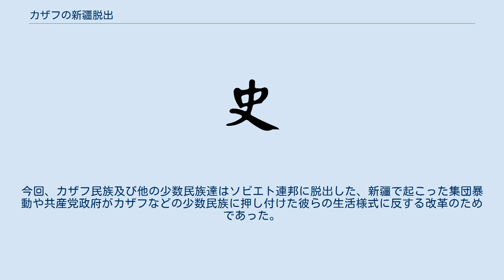カザフの新疆脱出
カザフの新疆脱出（かざふのしんきょうだっしゅつ）は、1950年代から1960年代にかけて発生した中華人民共和国の新疆ウイグル自治区に定住してきたカザフ民族の2回の国外脱出を指す。
 中国では新疆ウイグル自治区（東トルキスタン）を中心に多数の民族が古くから定住し生活している、現在中国の民族識別工作によってカザフ族と識別されたカザフ民族もその一つであり、1930年代から盛世才の苛政や馬歩芳による虐殺などで移動を繰り返してきた。
国共内戦を経て、中国の指導者となった中国共産党は1949年に中華人民共和国を成立させ、中国人民解放軍のウイグル侵攻により、新疆もその一部となった。
中国政府はカザフ民族の伝統的な生活様式である部族主義やイスラム教を保証も否定もしなかった。
1950年、中国政府の統治を嫌がったカザフ部族はバルクルに集まり、投票の結果、自分達の生活様式を保つためカシミールのステップ地帯に脱出することを決めた、これが1回目のカザフ脱出である。
 カシミールを目指すカザフ部族は中国共産党軍の支配域を通過する際に攻撃を受け、初めの攻撃はクムル地区のバルクル、2回目の攻撃は青海省ティムルリク近辺でそれぞれ起こった。
攻撃から生き残ったカザフ部族はチベットに逃げ込んだ。
中国共産党軍の攻撃だけでなく病気などによってもかなりの者が命をなくし、3ヶ月かけてチベットの山々を越えカシミールのシュリーナガルにたどり着いたカザフ部族の数は400家族から350家族ほどになった。
 1962年、2回目の脱出が行われた。
今回、カザフ民族及び他の少数民族達はソビエト連邦に脱出した、新疆で起こった集団暴動や共産党政府がカザフなどの少数民族に押し付けた彼らの生活様式に反する改革のためであった。